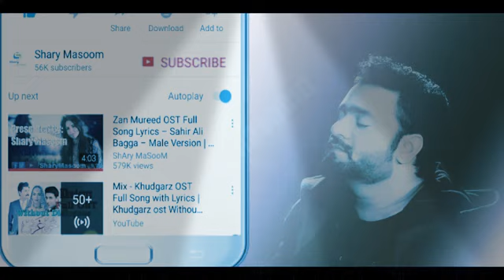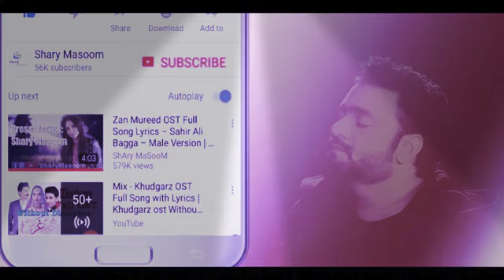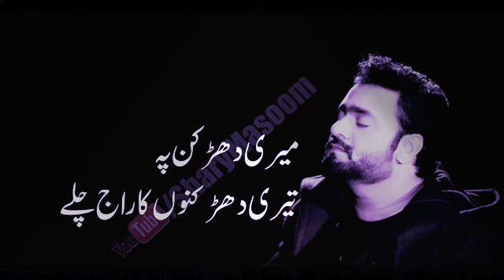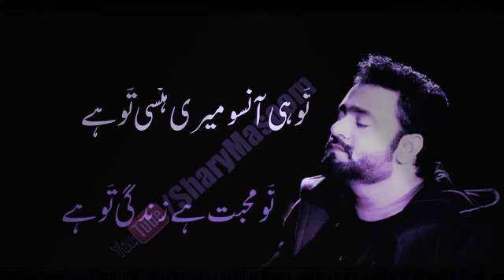Sahir Ali Bagga New Song - Jani Goraya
JANI GORAYA